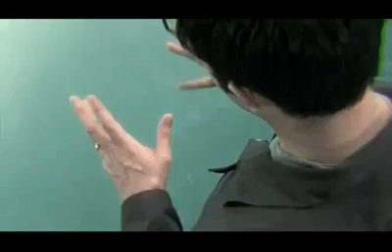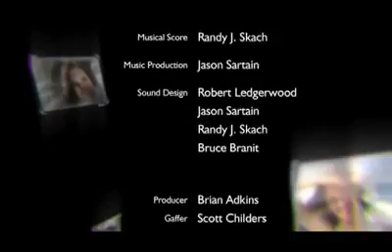un seul être vous manque...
Sans la présence physique de la personne Aimée la vie est comparable à un monde Virtuel ou seule la pensée, les souvenirs, la prière, reste pour tenir dans ce monde holographique, un seul être vous manque et tout est dépeuplé, c'est vrai! C'est une dépendance qui se crée au point de ne plus avoir gout à rien seule sa présence peut faire en sorte que tout s'illumine dans la vie: Le soleil est plus beau, les couleurs plus gaies, on rit pour un rien Sa présence équivaut au bonheur de vivre